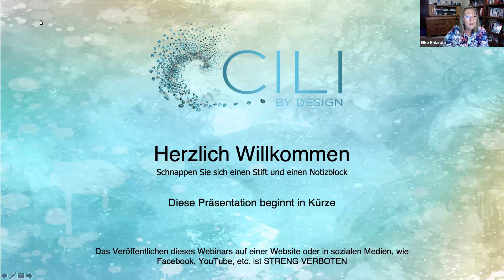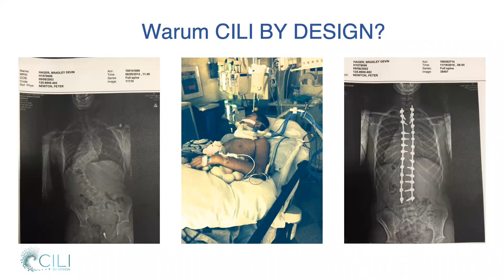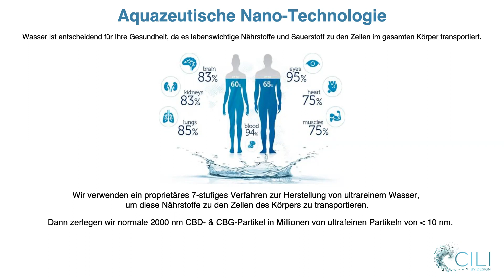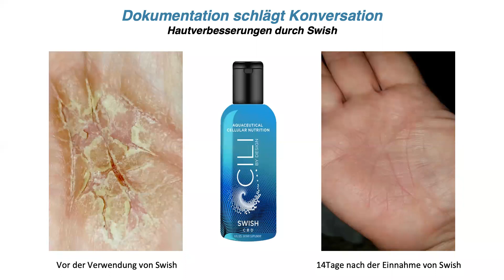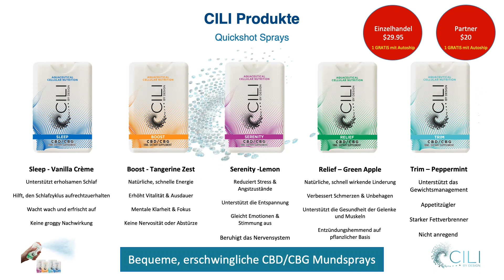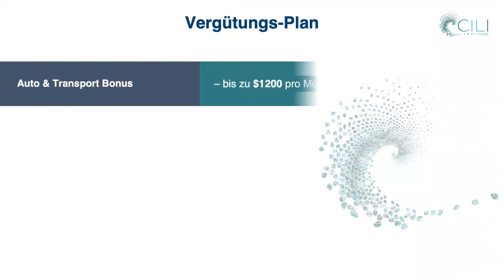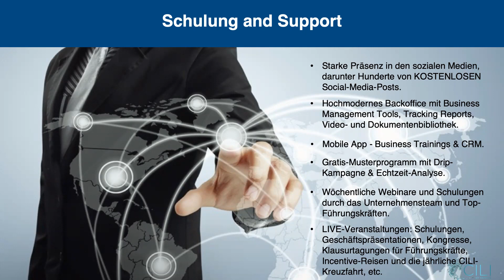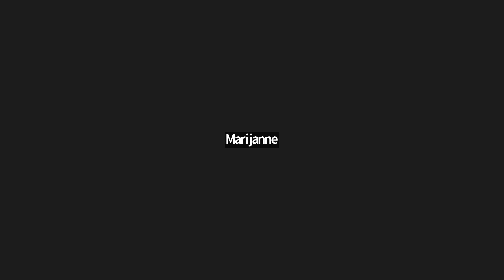German Presentation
Elke walks you through in German how our company is the VERY BEST in NWM and offers the most supreme products for the body. She then goes on to explain how you too can make BIG MONEY!